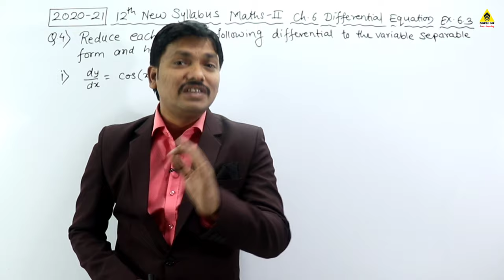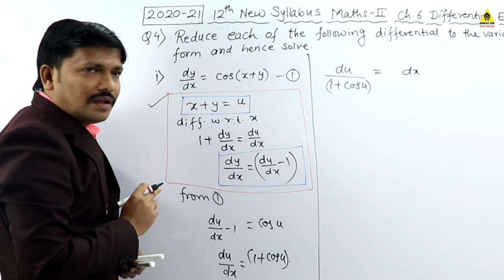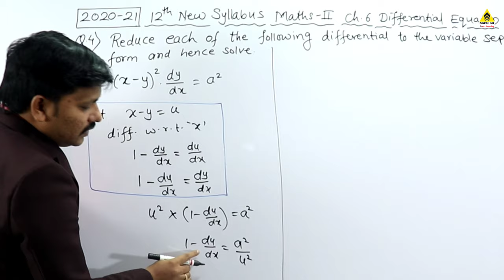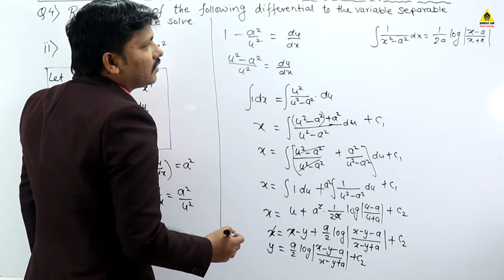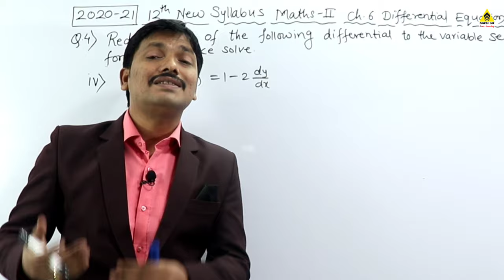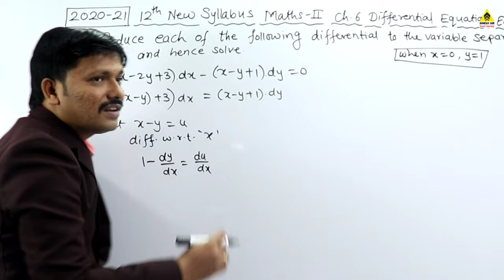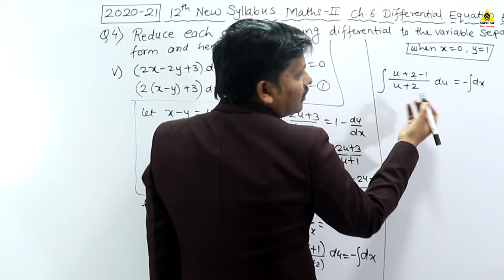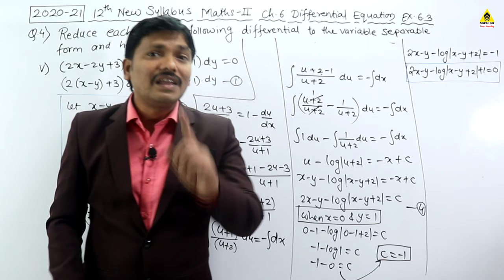Differential Equations Ex.6.3 Part 10 | 12th Maths-II New Syllabus 2020 Maharashtra | Dinesh Sir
Learn All Trigonometric Formulas in 1 Video